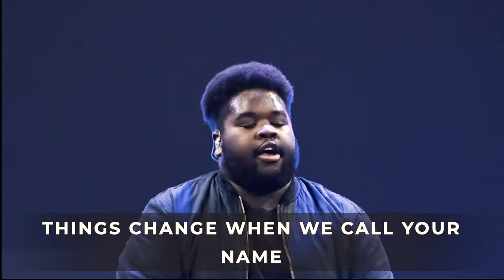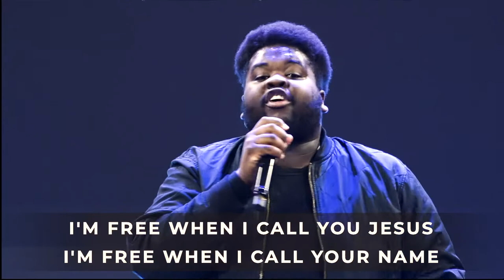Your Great Name (cover) || Trey Dehaney LIVE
I pray that you are blessed as you watch!!

Bass - Chris Frage
Drums - Daniel Bennett
Keys/Arrangement - Kirk Grange